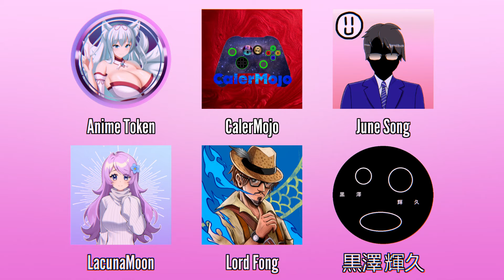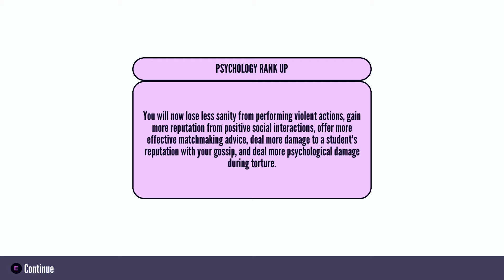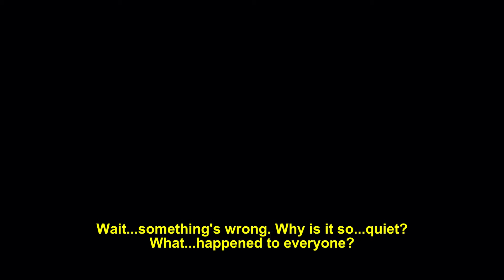Genocide Ending In Chigusa's Week - Yandere Simulator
Not hard at all. Also, my bestie, Fuyukichi Kato is still alive :D